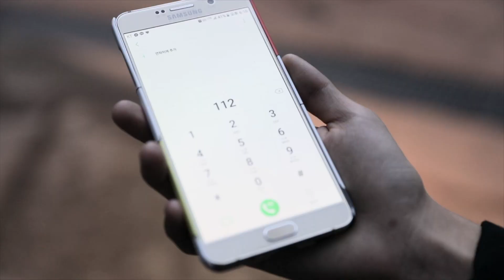단편영화 출가 #6 가출패밀리 장면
WINK STUDIO
케이메카 연기 트레이닝 센터